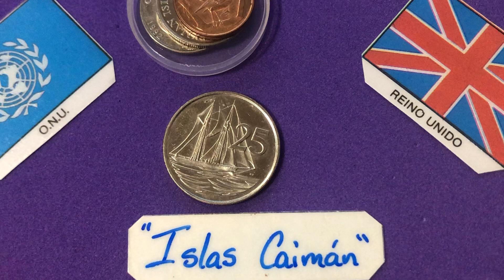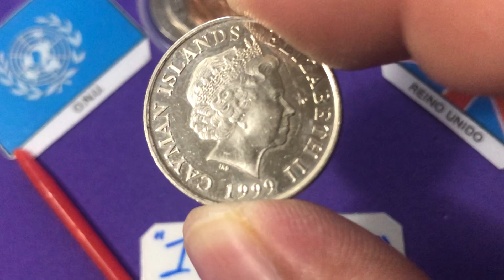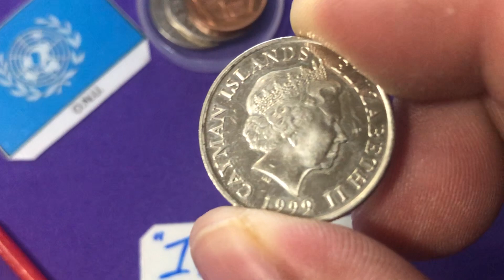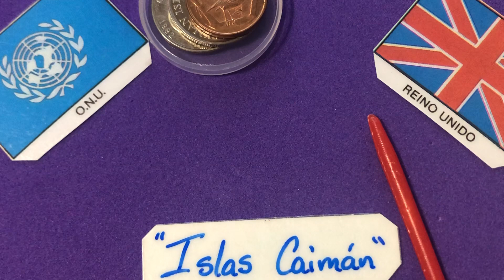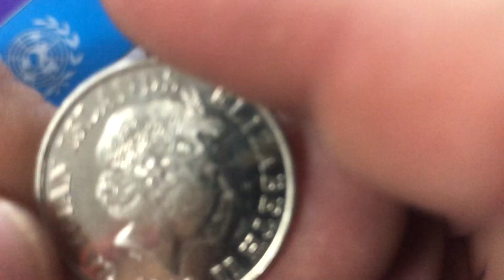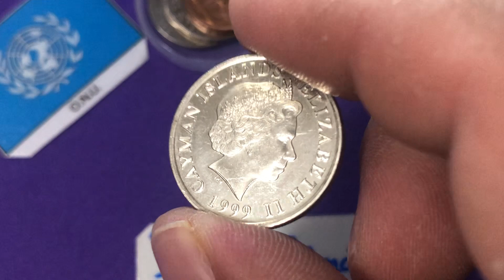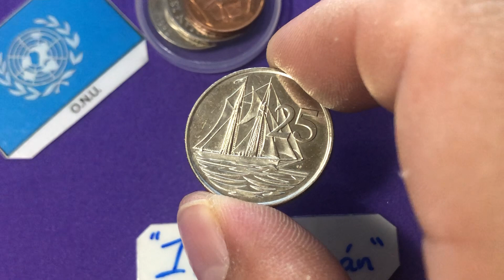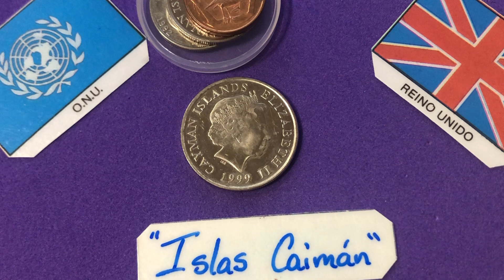Moneda 25 centavos 1999 Islas Caimán "GOLETA"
Conoce este ejemplar de esta maravillosa isla, una de las más sólidas del Caribe.